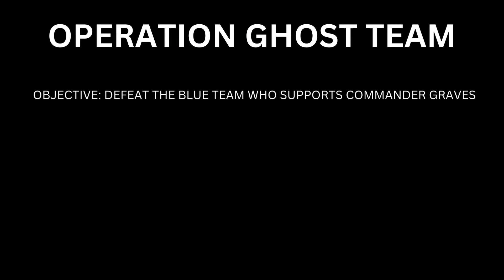Super Smash Bros Ultimate: Operation Ghost Team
Fighter(s):

- Red Team/Los Vaqueros: Marth, Male Byleth, Bayonetta, Mythra, and Sora
- Blue Team/Shadow Company: Lucina, Female Robin, Female Corrin, Male Wii Fit Trainer, and Chrom
- Stage: Shadow Moses Island

"This is a fight against our own."
- Captain Price

OBJECTIVE: DEFEAT THE BLUE TEAM WHO SUPPORTS COMMANDER GRAVES

All clips are from Super Smash Bros Ultimate & Call of Duty MWII (2022).